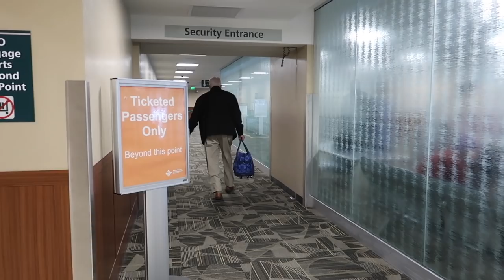Evie in Reno - Vlog Week 4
Evie Clair's vlog from Reno, NV where she is headlining the Unbelievables Christmas Spectacular at the Eldorado Showroom.

Celebrate Evie's birthday with her and help her LightTheWorld on this week's vlog as she does daily shows at the Eldorado showroom and spends time with her Aunt Sarah and her friends the Thomas family.

Instagram.com/evieclair

Facebook.com/evieclairofficial

Twitter.com/evieclair

Latest Album: